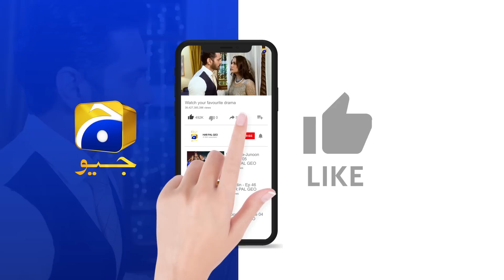Bojh 𝗡𝗲𝘄 𝗣𝗿𝗼𝗺𝗼 Episode 70 || Areej Mohyudin - Fahad Sheikh || HAR PAL GEO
Writer: Imran Ali Safir
Director: Irfan Aslam
Producers: Abdullah Kadwani & Asad Qureshi
Production House: 7th Sky Entertainment